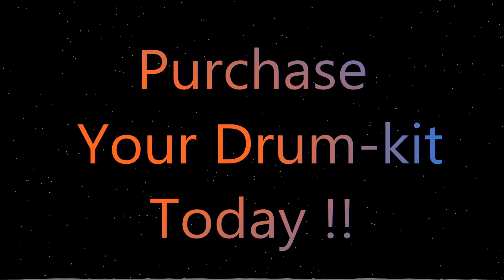Bigwhite Beatz x NoseBleed NBC Drum-Kit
BWB & NB  PRESENT NIGHTMARE BEFORE CHRISTMAS DRUM-KIT

This is By-far the best drum-kit out for any producer Right Now... My-self and Nose Bleed put to gether a kit that we know you will enjoy and be sastistfied with . We worked really hard on this kit making sure the value of the kit is at its best .This kit contains the hottest drums in geners from Trap, Club, Urban, Hip-Hop, Live and more.